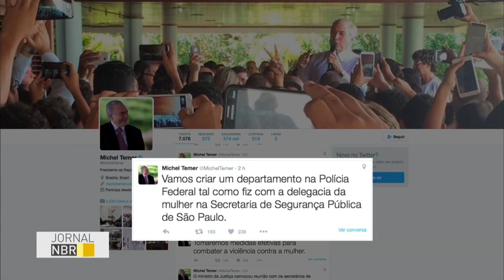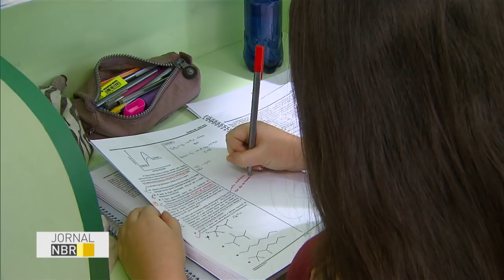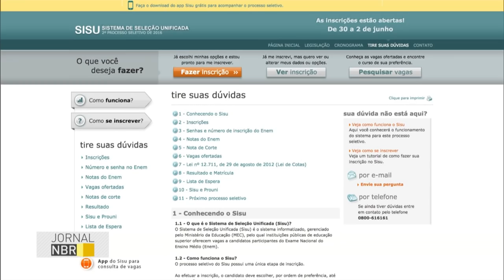Jornal NBR na Íntegra - 30 de maio